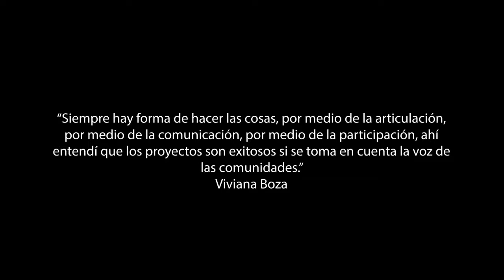Programa Interdisicplinario Costerio PIC IDESPO UNA XX Aniversario Viviana Boza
“Siempre hay opciones. Siempre hay formas de hacer las cosas”, Viviana Boza, Viceministra del Ministerio de Justicia y Paz, cuenta su experiencia como académica en el Programa Interdisciplinario Costero (PIC)- IDESPO-UNA. En este vídeo ella relata que el Programa Interdisciplinario Costero es un programa que invita a la persona, al estudiante a asumirse como profesional. Y que esta fue una de las cosas que más la ha marcado en su paso por el PIC: aprender y asumirse como profesional, no tener miedo a la toma de decisiones complejas que tiene incidencia directa en la vida de las personas.